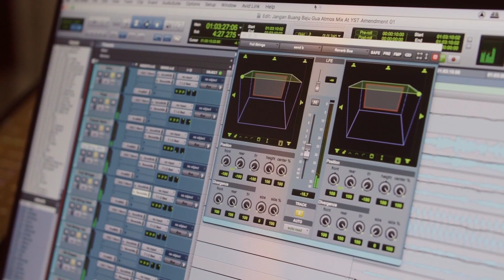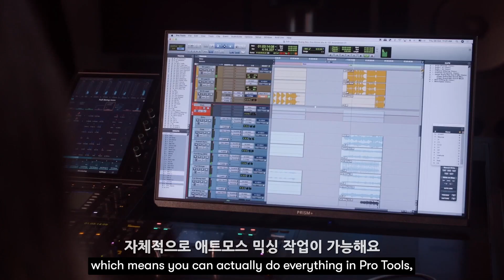뮤직 프로듀서 Joyce Gim(김현경)님의 돌비 애트모스 뮤직 믹싱 경험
싱가포르의 떠오르는 래퍼 Akeem Jahat의 앨범 Jangan Buang Baju Gua을 믹싱한 한국인 뮤직 프로듀서 김현경(Joyce Gim)씨가 돌비 애트모스 뮤직 믹싱 경험을 직접 들려줍니다.